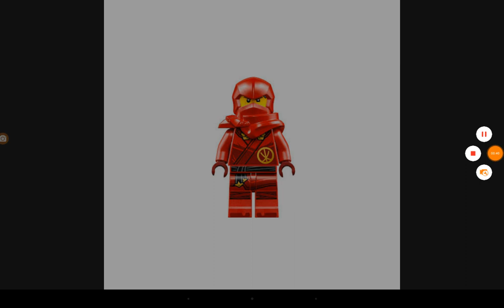¿ por que de Lego Ninjago cancelación de Netflix ? dijo Diego